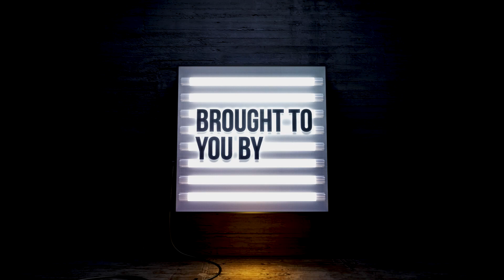MLR Kickoff Podcast | The Rise of Rugby in 2022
One of the original owners of MLR, Ryan Patterson joins the show to discuss the growth of MLR thus far and the reasons he has been a driving force behind USA Rugby’s bid for the 2031 World Cup.

Long time San Diego player and US Eagle, Nate Augspurger also joins the show as we look to the potential RWC bid.

Pete Discusses "What is a Breakdown" for this week's Rugby 101.

Feeling social?

Photo by David Frerker